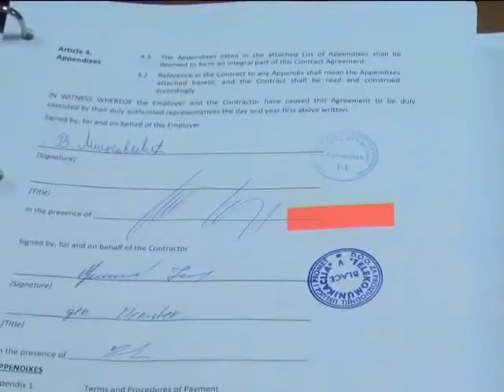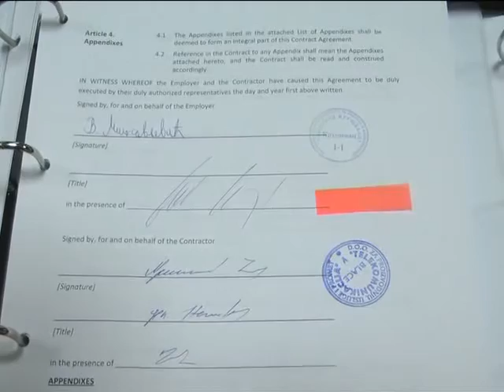Potpisan Ugovor za izgradnju grupe kolektora i kolektorske mreže "Lot 2"